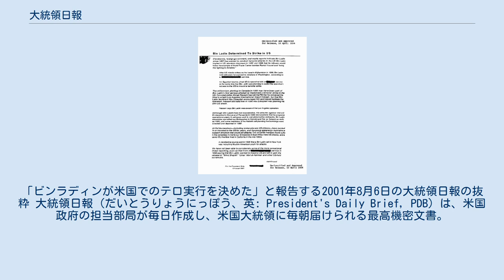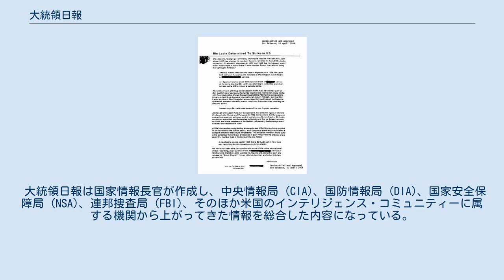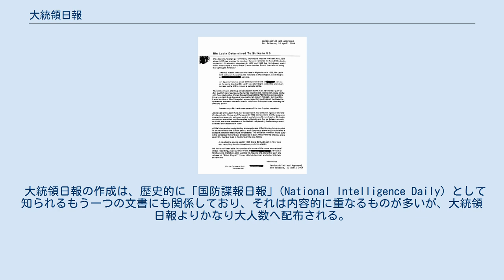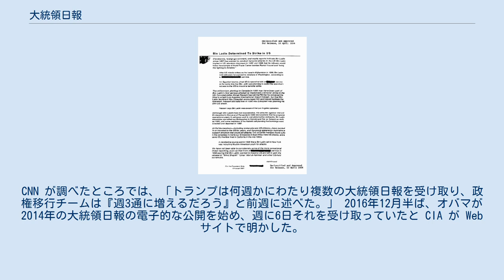大統領日報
「ビンラディンが米国でのテロ実行を決めた」と報告する2001年8月6日の大統領日報の抜粋 大統領日報 (だいとうりょうにっぽう、英: President's Daily Brief, PDB) は、米国政府の担当部局が毎日作成し、米国大統領に毎朝届けられる最高機密文書。
これは大統領が認めたごく限られた政府高官らにも渡される。
日報の内容には、機密性の高い情報分析、CIA の秘密工作に関する情報、最も機密性の高い米国の情報源からの報告、同盟国の情報機関と共有している報告、といったものが含まれる。
大統領日報は、大統領選で当選し就任を控えた次期大統領にも渡される。
 大統領日報は国家情報長官が作成し、中央情報局 (CIA)、国防情報局 (DIA)、国家安全保障局 (NSA)、連邦捜査局 (FBI)、そのほか米国のインテリジェンス・コミュニティーに属する機関から上がってきた情報を総合した内容になっている。
 大統領日報は、注意を要する新しい戦略的情報、国際情勢に関する機密情報の分析を大統領へ伝えるために作られている。
大統領日報の原型は「大統領諜報チェックリスト」(PICL) と言われており、それはCIA幹部のリチャード・リーマンが1961年6月17日にハンティントン・D・シェルドンからの指示で作成したのが最初のものである。
 大統領日報の作成・調整はCIAの責任で行なわれていたが、（調整の段階で）米国のインテリジェンス・コミュニティーに属する機関がレビューし、内容を追加することができた。
 大統領日報という名称は、それが大統領限定という意味合いを持っているが、他の政府高官にもあらましが渡されている。
大統領の判断に委ねるべくさらに情報を追加した特別版がまさに「大統領のみ閲覧」となることがある。
 大統領日報の作成は、歴史的に「国防諜報日報」(National Intelligence Daily) として知られるもう一つの文書にも関係しており、それは内容的に重なるものが多いが、大統領日報よりかなり大人数へ配布される。
 大統領日報は、あらゆる情報機関からの情報を集約した諜報の成果物である。
ワシントンポストが報じたところでは、とあるリーク文書によると、NSAが運用する監視システム PRISM のシギント活動拠点 "US-984" は「National Security Agency の分析レポートに使われる生の諜報情報のうちで随一のもの」である。
大統領日報には、そうした PRISM からのデータが情報源として、2012年だけで1477点使われた。
2001年1月時点で、大統領日報の6割の内容がシギントを情報源にしていることが、機密指定を解除された複数の文書から分かった。
アメリカ国家安全保障アーカイブによると、シギントを情報源とする割合はその頃を境に増加したようだ。
 CIA長官だったジョージ・J・テネットは2000年7月、大統領日報が高度に機密を要することを鑑み、「いかに年月が経とうが、また歴史的に重要であろうとも」それらは一部たりとも公開され得ないとアメリカ国立公文書記録管理局に申し渡した。
 2002年5月21日のブリーフィングで、ホワイトハウス報道官のアーリ・フライシャは大統領日報を「米国政府における最高度の機密文書」と表現した。
 2015年9月16日、ジョン・F・ケネディ政権時からリンドン・ジョンソン政権時までにわたる計2,500点の大統領日報と大統領諜報チェックリストを一般公開するにあたり、CIA長官のジョン・オーウェン・ブレナンはリンドン・ベインズ・ジョンソン図書館・博物館でスピーチを行なった。
これは、大統領日報を無期限で機密扱いにしようという政府のそれまでの法的主張とは正反対のものだった。
2016年8月24日、CIAはさらにリチャード・ニクソン政権時およびジェラルド・R・フォード政権時の2,500件の大統領日報を、リチャード・ニクソン大統領図書館・博物館で開かれたシンポジウムで公開した。
 アメリカ同時多発テロ事件を検証するため2004年に開かれた9/11委員会における証言を報じる報道機関によって、大統領日報は綿密に調査された。
2004年4月8日、当時の国家安全保障問題担当大統領補佐官コンドリーザ・ライスが証言した後、委員会は『ビンラディンは米国での攻撃を決定した』と題する2001年8月6日以降の大統領日報の機密解除を改めて求めた。
2日後、ホワイトハウスはそれに応じ、改訂した版を公開した...